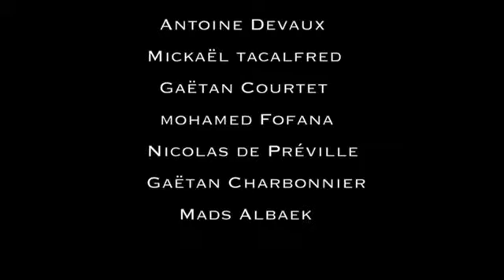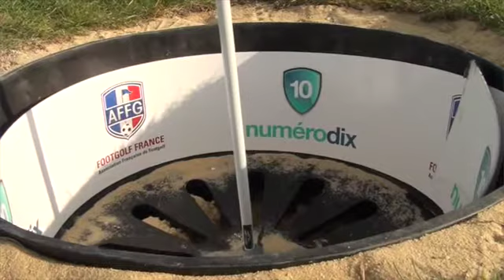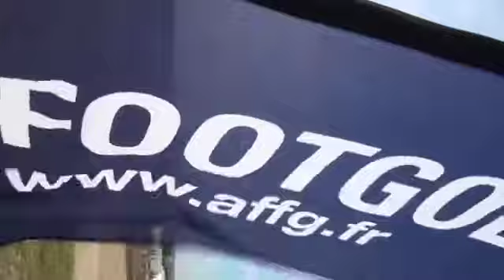Footgolf au Golf de Reims Bezannes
Footgolf à Reims Bezannes

Découverte d'un nouveau sport au Daily Golf de Reims-Bézannes, avec Sylvain Wiltord dans le rôle de l'ambassadeur et les joueurs du Stade de Reims comme élèves.